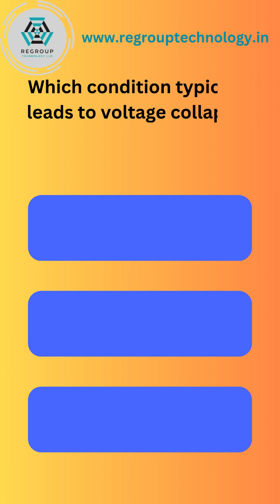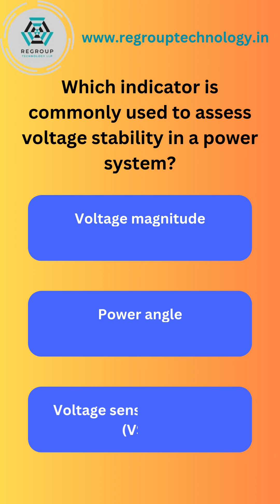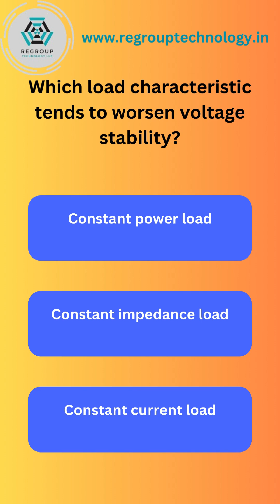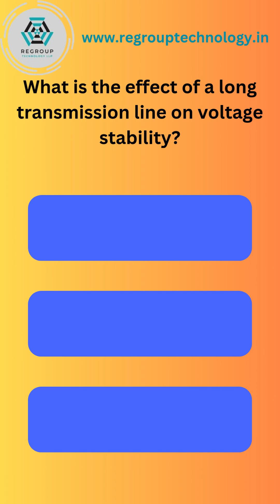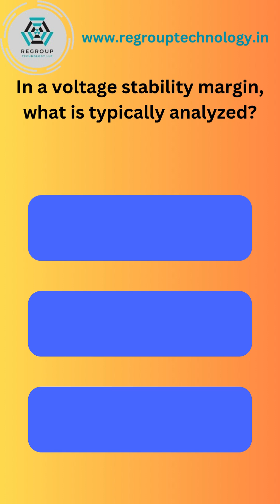Mastering Voltage Stability: Essential Techniques for Power Systems l Regroup Technology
Learn how voltage stability plays a critical role in maintaining the reliability of power systems. In this video, we explore key concepts, common challenges, and practical techniques for ensuring stable voltage levels across electrical grids. Perfect for engineers, students, and anyone interested in electrical power systems.

Regroup Technology offers a comprehensive suite of specialized services under its banner, "IT Project Help," catering to the diverse needs of clients seeking assistance in the realm of technical academic writing. With a firm commitment to excellence and a team of seasoned professionals, we strive to deliver bespoke solutions tailored to meet the unique requirements of each project.

One of our primary offerings is "IT Project Help," a service designed to support clients in navigating the complexities of IT projects. Whether it's conceptualizing, planning, executing, or evaluating IT initiatives, our experts provide invaluable guidance and support every step of the way. From developing project proposals to conducting feasibility studies and creating detailed project plans, we assist clients in optimizing their IT endeavors for maximum efficiency and effectiveness.

Moreover, we specialize in "Academic Projects With Software," a specialized service aimed at students and researchers seeking assistance in integrating software components into their academic projects. Our team of skilled professionals possesses in-depth expertise in various software technologies and platforms, enabling us to provide comprehensive support in developing, implementing, and evaluating software-based academic projects. Whether it's programming, debugging, or optimizing code, we offer tailored solutions to ensure the success of academic endeavors.

Furthermore, our "Technical Writing Help" service is geared towards individuals and organizations seeking assistance in crafting clear, concise, and compelling technical documentation. From user manuals and technical reports to research papers and grant proposals, our writers possess the requisite expertise to transform complex technical concepts into accessible and engaging content. With a keen eye for detail and a commitment to accuracy, we ensure that our clients' technical documentation meets the highest standards of quality and professionalism.

At Regroup Technology, we understand the importance of delivering exceptional results on time and within budget. That's why we prioritize collaboration, communication, and customer satisfaction in all our endeavors. Whether you're a student, researcher, or industry professional, you can count on us to provide the expertise and support you need to achieve your goals.